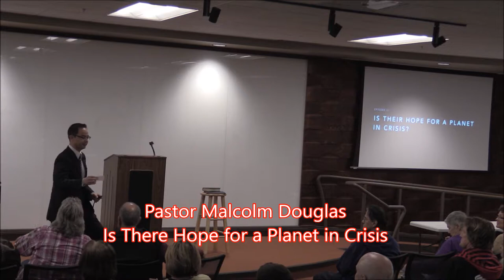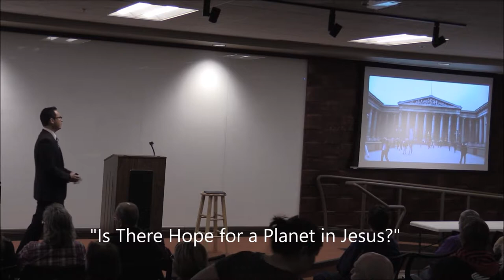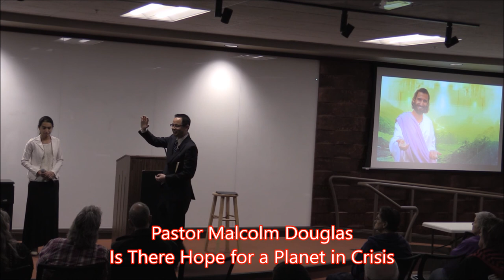03 of 20 Pastor Malcolm Douglas Is There Hope for a Planet in Crisis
Bible Prophecy of world history, wars, loss, redemption and salvation for eternity